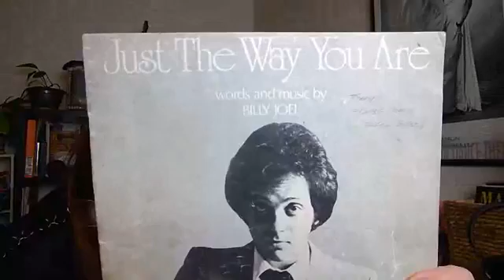Zerafina Zara - WOV Live Session - 26.8.2020